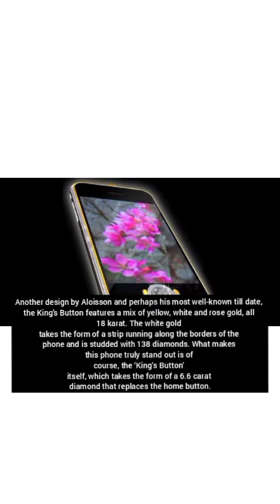Top 10 expensive mobiles in the world|Smartphone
I daily upload this kind of videos.